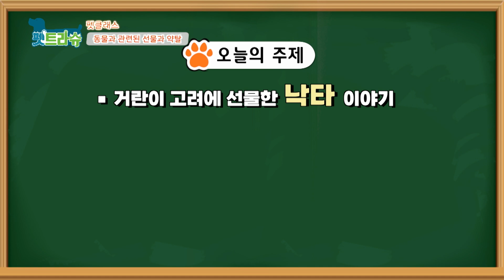인류와 동물의 재미있는 이야기!! ㅣ펫클래스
🦴펫클래스🦴

내 맘 같지 않은 반려동물 때문에 눈물 콧물 쏙...

하지만 이제 혼자 고민하지 않아도 된다는 사실!

이제부터는 TJB “펫트라슈”가 같이 키워준다구~

전문 수의사가 알려주는 반려동물의 행동심리와

알아두면 좋은 반려동물에 관한 강의 📝

💌 제보 영상 문의 방법 👇

✔ 카카오 채널에서 "TJB 펫트라슈" 추가해주세요😊